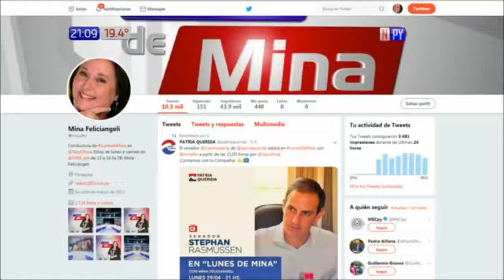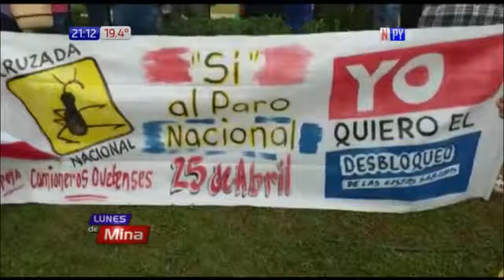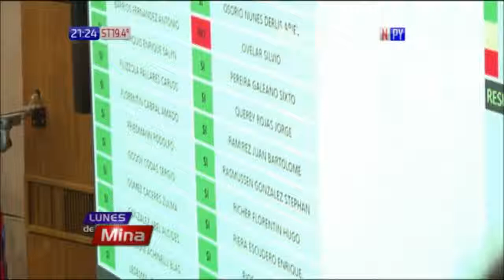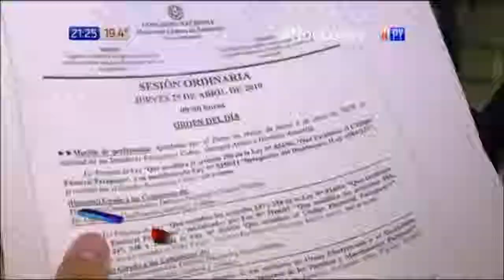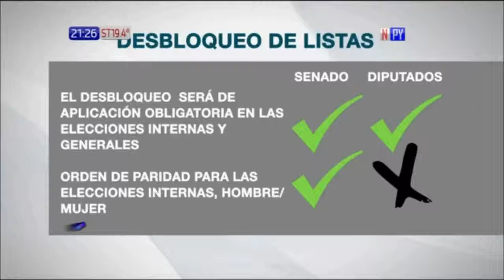Voto electrónico en Lunes de Mina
Entrevista a Maricarmen Sequera en Lunes de Mina sobre voto electrónico dentro de la reforma electoral en Paraguay